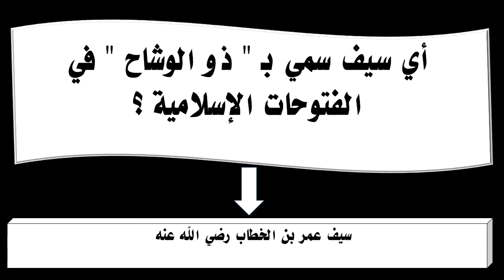أي سيف سمي بـ ذو الوشاح في الفتوحات الإسلامية ؟